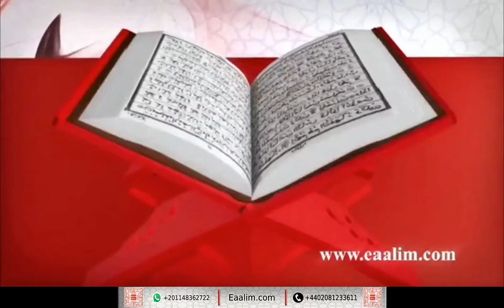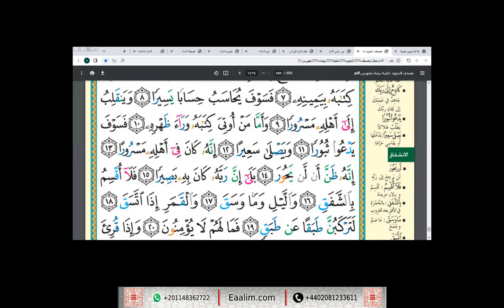Learn Quran online"al-Inshiqaq ayat 1 to 15"Nadia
🔊 Our Services
- Go for 2 trials for free without money